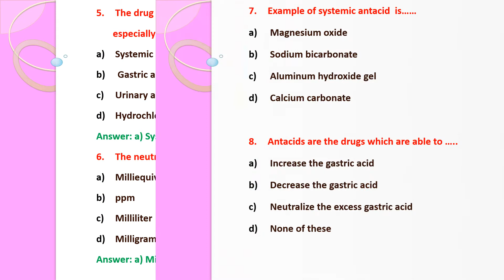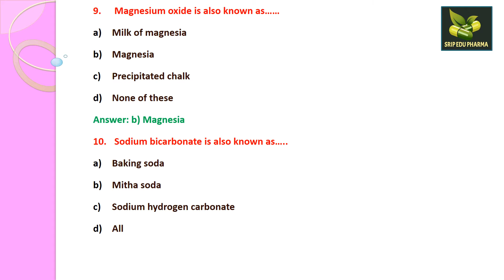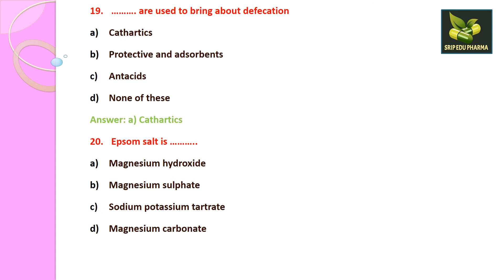MCQs on Inorganic Gastrointestinal agents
This video contains MCQs on Gastrointestinal agents of Pharmaceutical Inorganic Chemistry
Lokkanya Dewangan